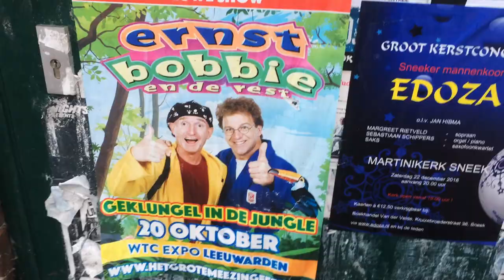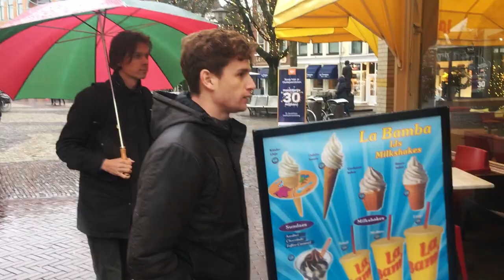SWEETGODANIMALS - Rat Eats Snake (Official Video)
Rat Eats Snake is the first single of our upcoming album 'Distant' (March 15)

Credits:

Video: Tim Lechner
Camera: Jelger Poelstra & Tim Lechner
Recording: Ira Helfferich
Producer: Stefan Boorsma
Mix: Snoet & Smoel
Mastering: Ivo Statinski